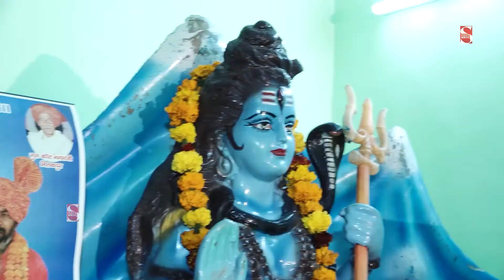रक्षक बाबा मोहन राम तेरा - Bhole Bhagat Lakkadpur | Mohan Ram Bhajan | Pramod Momnathal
Titile - Baba Mohan Ram Jagran Lakkadpur

Bhajan - Bhole Bhagat Rakshak thara baba mohan ram

Singer - Pramod Momnathal

Music - Live